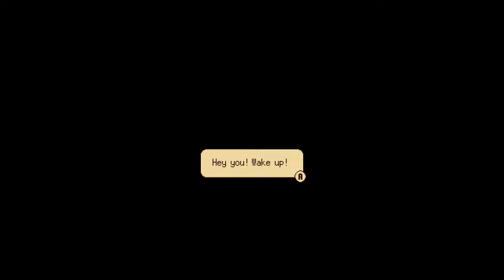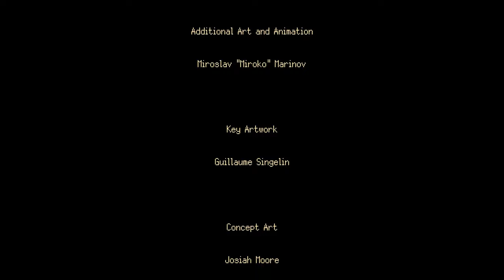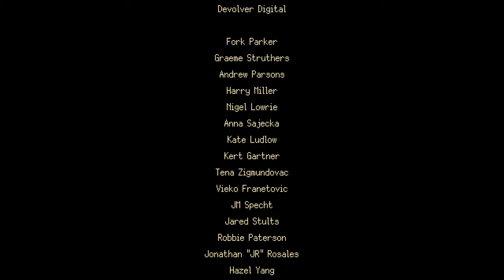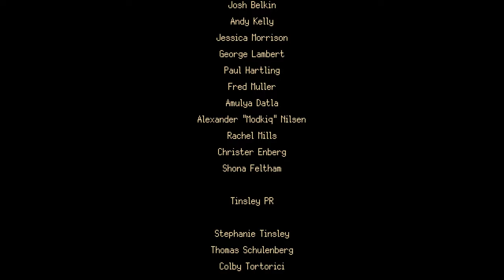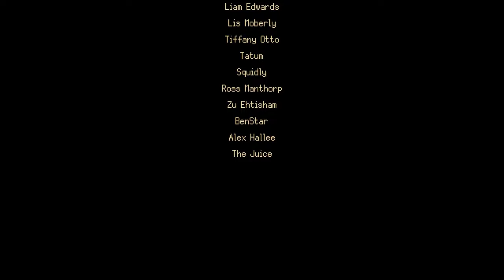GUNBRELLA Gameplay Walkthrough FULL GAME (PC 4K 60FPS)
A full PC playthrough of Gunbrella in 4K 60fps without any commentary. Game released on Sep 13, 2023.

I get a small percentage of any game you purchase through the above link, so it helps out the channel too 👍

0:00:00 - Intro (King Station)
0:12:14 - Outer King Station
0:17:19 - Orwell Town & Sewers
0:26:35 - Cult-45 Hideout
0:46:20 - Orwell Town (Return)
0:51:19 - Allendale & Wilds
1:02:23 - Junkyard
1:17:52 - Allendale Wilds (Return)
1:30:56 - Allendale
1:37:32 - Basecamp
1:44:34 - Mt. Sajecka
1:54:40 - Crude Mines
2:01:13 - Crude Mines (3 Years Later)
2:22:10 - Basecamp (Return)
2:27:19 - Allendale & Underground
2:49:45 - Orwell, Sewers, & Cult-45 Hideout
3:05:24 - Basecamp & Allendale
3:11:16 - Train & Processing Plant
3:28:44 - Allendale
3:34:13 - Avalon
3:53:36 - Final Boss
3:56:57 - Credits

» Game Description (Steam):
Gunbrella is a gritty noir-punk action-adventure set in a world dependent on a rapidly diminishing natural resource.

Fill the rain-soaked boots of a gruff woodsman on a quest for revenge, entering an unfamiliar town armed only with the titular Gunbrella, a high-caliber firearm that doubles as an umbrella.

Your hard-nosed investigation soon becomes entangled with the inner workings of a creepy cabal of ghouls and gangsters, cops and cultists, and the fallout of corporate exploitation.